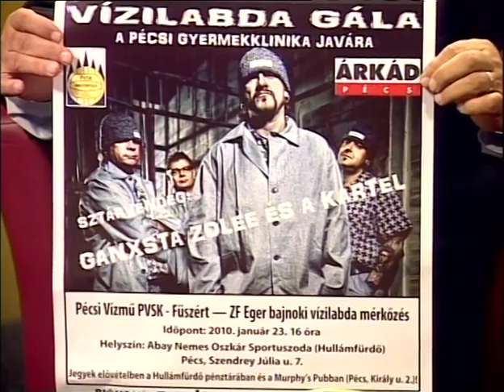SportMa (2010.01.18.) Pécs TV